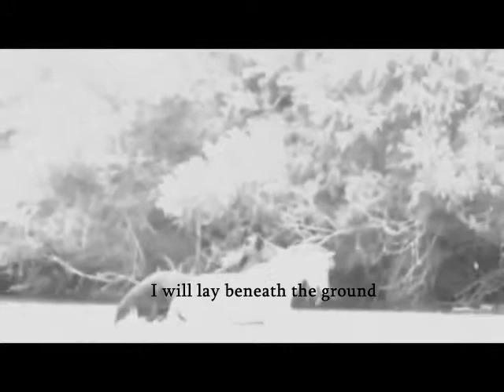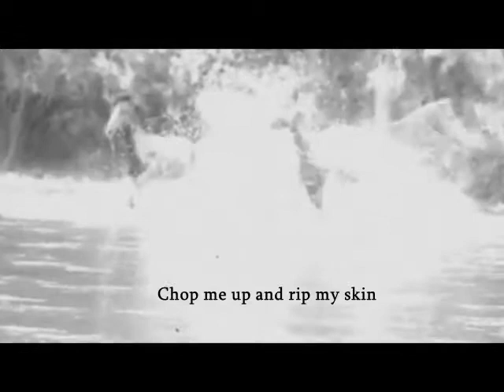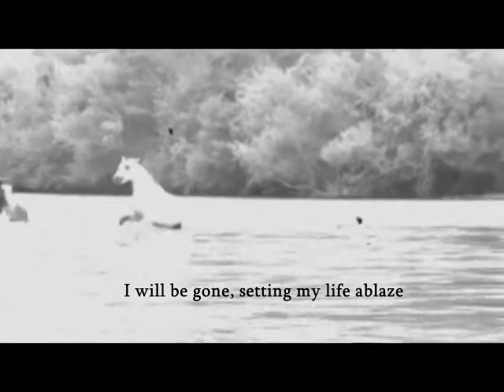Dive into the wild-Marcos Alvarez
Taken from  "The wild horses project" Marcos Alvarez 2017.